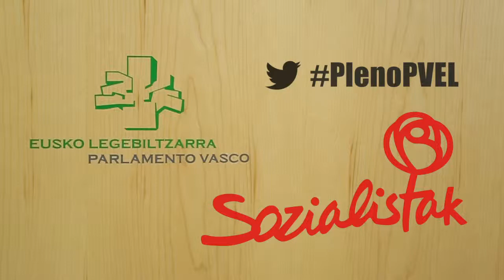Mendia reclama a Urkullu "políticas ambiciosas" para que los ciudadanos noten la mejora económica